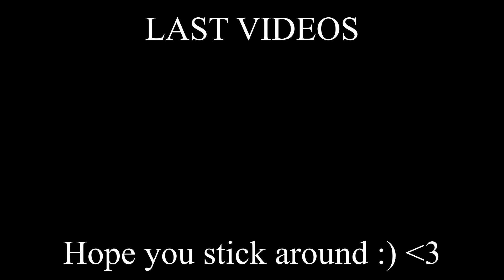Sister Reacts To Little Mix - Mix It Up: Dog Training | HILARIOUS!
Little Mix - Mix It Up: Dog Training Reaction

socials

snap igotskills577

tags - Little Mix mix it up, Little Mix Dog training, Eat in with little mix, Little Mix Arts and Crafts